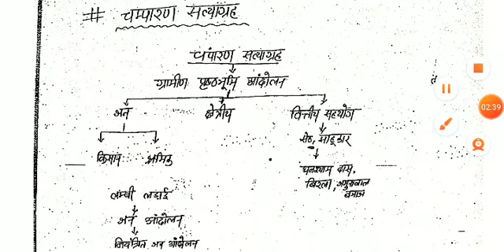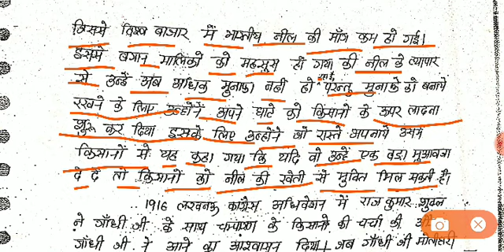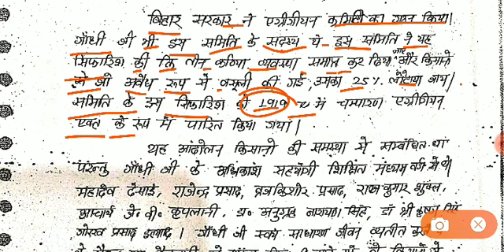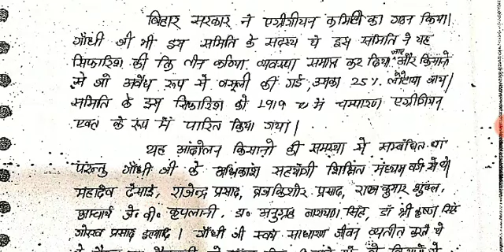BPSC MAINS QUESTION,65th Bpsc mains Series,champaran satyagrah,